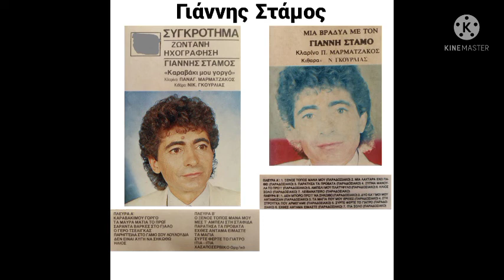ΓΙΑΝΝΗΣ ΣΤΑΜΟΣ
τραγούδι:Γιάννης Στάμος κλαρίνο:Παναγιώτης Μαρματζάκος κιθάρα:Νίκος Γκούρλιας